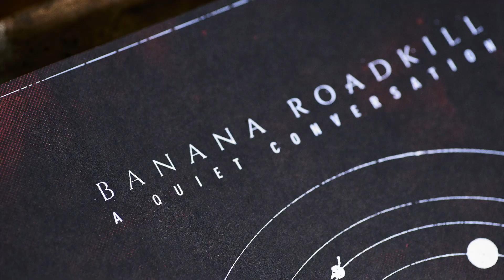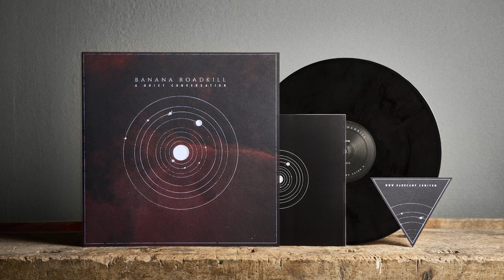Making-Of: A QUIET CONVERSATION - VINYL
Entstehungsprozess des Albums.
Gedruckt, gefalzt & geklebt in mühevoller Handarbeit.

Liebe geht raus an Homesick Merch. Vielen Dank Anna, Jenny, Josua, Jule, Lucas & Roman!